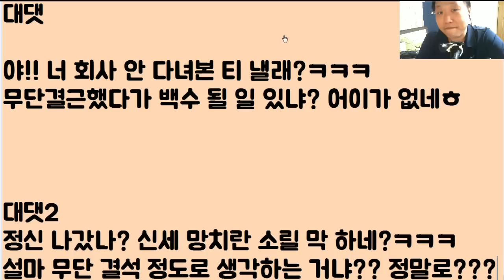[아니 이 생퀴가??] 남친 아버지가 돌아가셔서 같이 밤새우고 배가 고파서 밥을 먹는데.. '밥이 넘어가냐? 우리 헤어져!'라는 남친.. 응 그래~